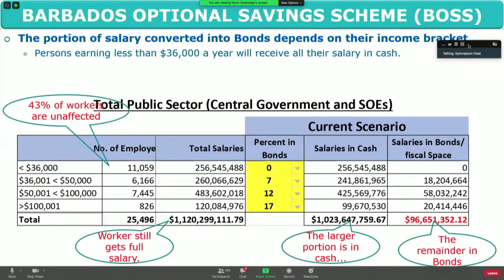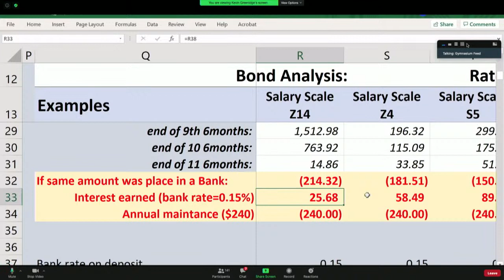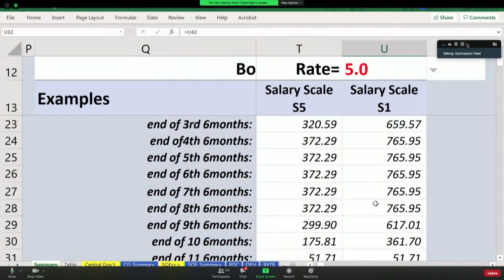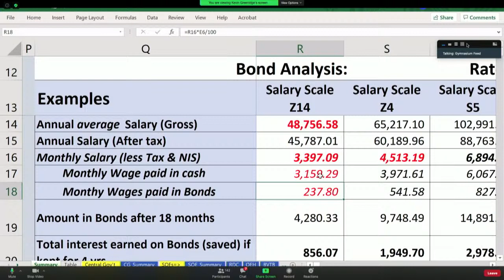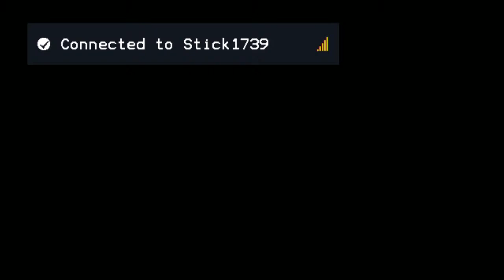Meeting of the Members of (CTUSAB) and (BWU) 3rd June 2020